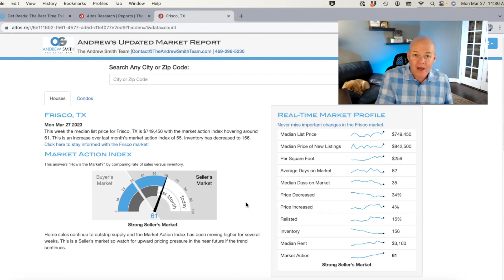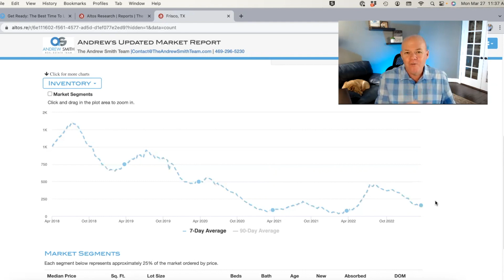Frisco TX Real Estate | Best Time to List Your Home For Sale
Spring is typically the busiest time of the year for the Frisco TX Real Estate Market.

More Frisco TX homes get listed for sale in the spring than at any other time of the year, so what is the best time during the spring real estate market to list your Frisco TX home for sale?

I share the dates of the best week to put your home on the market as well as the most common upgrades/repairs to make before listing your home for sale in this week's video.

Search New Construction Homes For Sale in Frisco and Prosper TX;

Frisco, TX Real Estate Market Update: (search any City/Zip Code in the country from this report);

FREE 2023 BUYER GUIDE: Things to Consider When Buying a Home;

FREE 2023 SELLER GUIDE: Things to Consider When Selling Your Home;